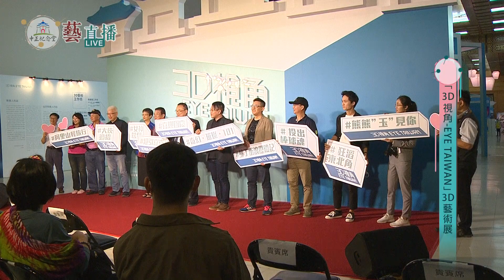中正紀念堂 藝直播精華【0925 中正紀念堂 3D視角•EYE TAIWAN 特展】